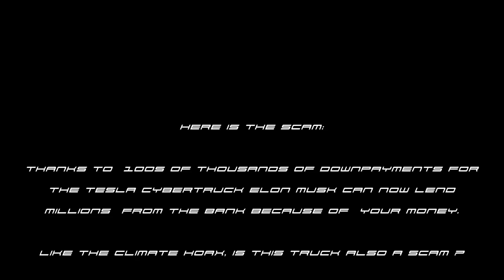Scalextruc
Tesla truck on scalextic or is it? The only electric Tesla truck that does work.